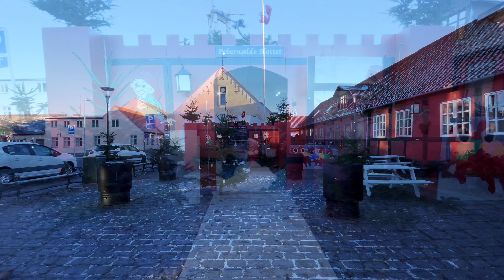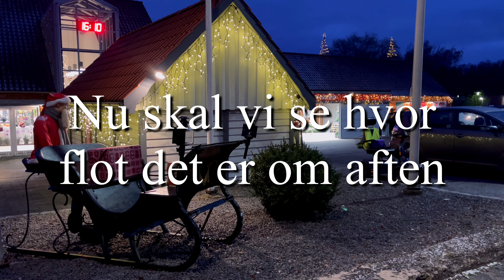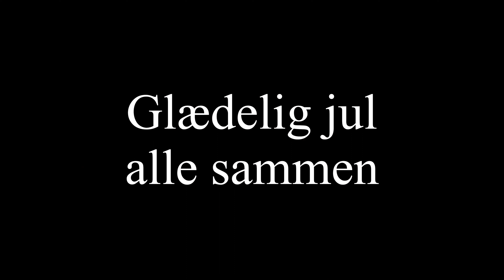Aakirkeby Juleby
Aakirkeby Juleby 2022
teksten 2015
Nisser, rensdyr og meterhøje adventslys. Der mangler hverken pynt eller frivillige når julen indtager Aakirkeby. I dag var der mødt 40 frivillige op, for at hjælpe med opsætningen.

- I Aakirkeby er det let, fordi der er sammenhold. Det er det, det drejer sig om og det er det, vi lever højt på, siger formanden for Rudolfklubben Jørn-Erik Funch.

Det er Rudolfklubben der står bag julebyen og det kræver både tid og kræfter at få det hele til at klappe.

- Vi kan lide det og vi har en masse socialt samtidig, siger Jørn-Erik Funch.

Som noget nyt i år, har Rudolfklubben lavet kravlenisser til nogle af byens forretninger. Ellers er AakirkeJULEby ganske som det plejer.

- Selvom jeg kender det hele fra bunden af, så synes jeg, hvert år, at det er fantastisk flot, siger Jørn-Erik Funch.

Der mangler stadig lidt småting i AakirkeJULEby, men det hele kommer på plads inden 1. søndag i advent, hvor juletræet tændes.

Musik af :
ES_The Gift of Giving.
ES_Christmas Snow